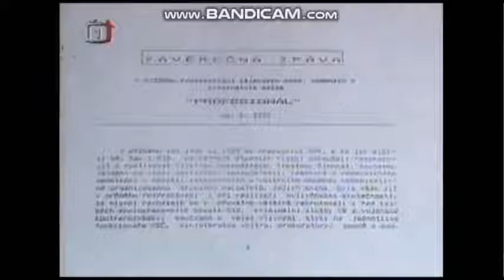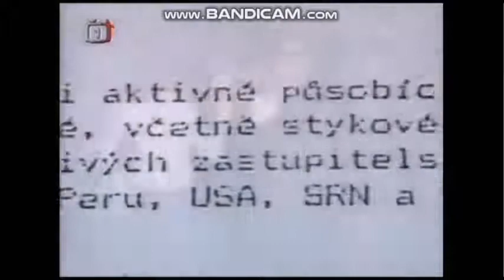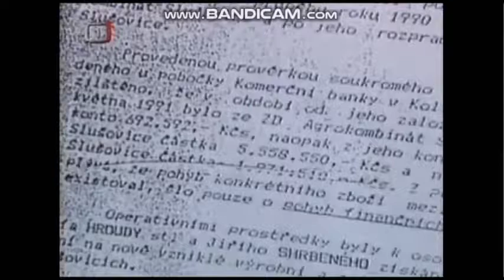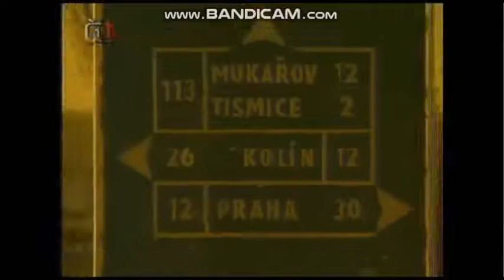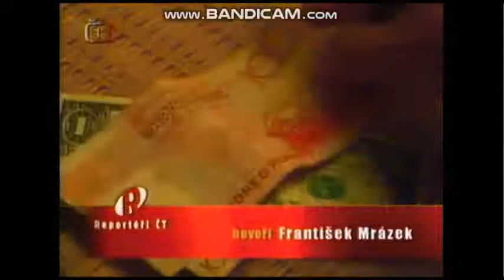FRANTIŠEK MRÁZEK Jeho rozhovor několik dnů před jeho popravouInterview before execution